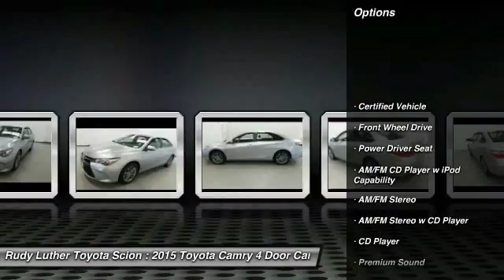2015 Toyota Camry Golden Valley,Minneapolis,Bloomington,MN P22339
2015 Toyota Camry SE

PRICED TO MOVE $2,300 below Kelley Blue Book!, FUEL EFFICIENT 35 MPG Hwy/25 MPG City! Celestial Silver Metallic exterior and Black interior. CARFAX 1-Owner, Toyota Certified. AND MORE! KEY FEATURES INCLUDE: SE Model, Power Driver Seat, Alloy Wheels, Keyless Remote, Premium Sound w/Bluetooth Wireless Phone Connection, iPod/MP3 Input, CD PlayerVehicle Serviced Here: Service History Available, 1.9% financing available on Toyota Certified. See dealer for details. EXPERTS CONCLUDE: Edmunds.com's review says The 2015 Toyota Camry is blessed with one of the most comfortable and spacious cabins in the midsize family sedan segment. Even tall adults will find plenty of space above their heads and in front of their knees, while a rear-facing child seat will fit in back with ease.. Great Gas Mileage: 35 MPG Hwy. PRICED TO MOVE: This Camry is priced $2,300 below Kelley Blue Book. SE with Celestial Silver Metallic exterior and Black interior features a 4 Cylinder Engine with 178 HP at 6000 RPM*. DRIVE WITH CONFIDENCE: CARFAX 1-Owner and Qualifies for CARFAX Buyback Guarantee. 160-Point Inspection and Reconditioning, 1 Year of Roadside Assistance, Vehicle History Report, 12-Month/12,000-Mile Limited Comprehensive Warranty, 7-Year/100,000-Mile Limited Powertrain Warranty. WHO WE ARE: Rudy Luther Toyota Scion has been selling and servicing Toyota vehicles since June 1977. We make price the easy part of your buying experience. We base our pricing on current market value. We call it the Luther Fair Value Price. We focus on giving you the information you need to make a well informed decision while making sure you have the best experience possible. Our customers told us that the most unpleasant aspect of buying a new vehicle was the negotiating process. So we changed it. Pricing analysis performed on 4/12/2016. Horsepower calculations based on trim engine configuration. Fuel economy calculations based on original manufacturer data for trim engine config